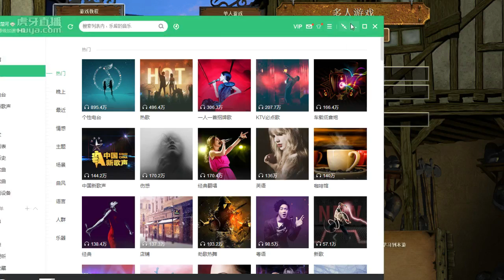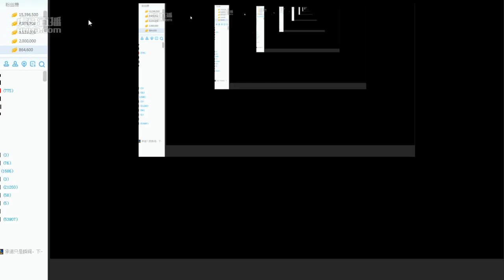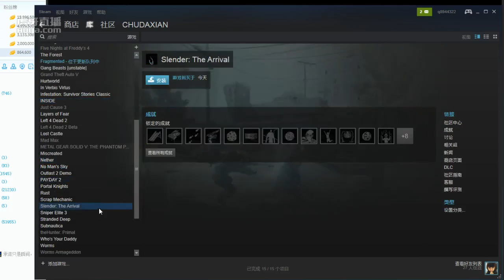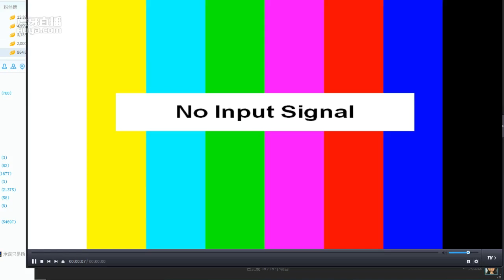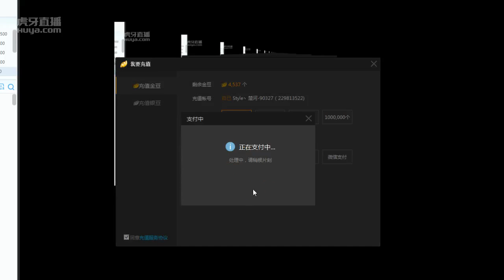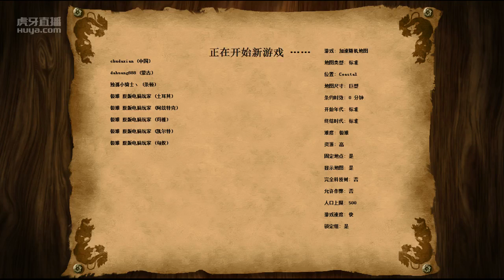楚河《帝国时代2》03部：选拜占庭重现罗马荣光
【10月29日】楚河《帝国时代2》03部：选拜占庭重现罗马荣光